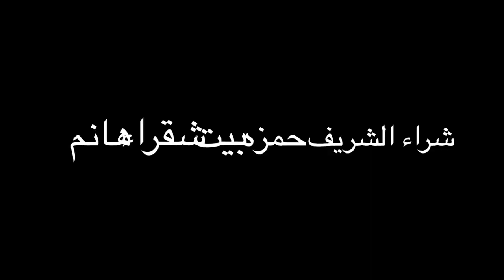NU GT SP18-03 Zaynab Khatun - 2018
An engaging, collaborative and fun approach to learning history and theories of Islamic Architecture through drama.
Covering main features, styles and introducing the events and cultural impact behind Islamic Architecture.

Institution:NU

Type: Final Project

Team: 3

Group Members:
• Mohamed Ahmed Abotaleb
• Lubna Khaled Al-Azab
• Passant Azmy Lotfy
• Aly Emad Makhlouf
• Hamza Mohmed Abdelgawad

Monument: Zaynab Khatun

Idea: Zaynab Khatun life story and events

Drama type:Play Building/ Documentary